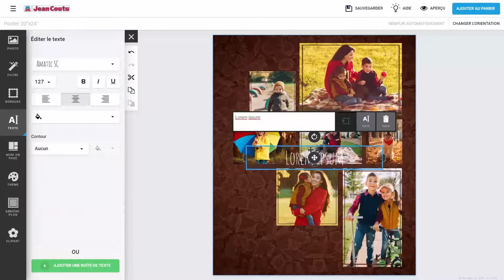Personnalisez vos collages photo grâce à notre boutique photo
Ajoutez une touche personnelle à vos collages photos en utilisant les fonctions textes et cliparts disponibles sur notre boutique photo